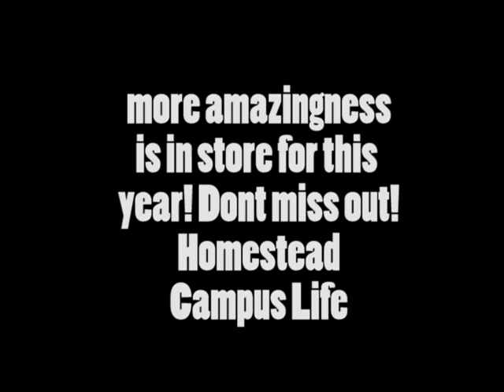Campus LIfe Kickoff 2008